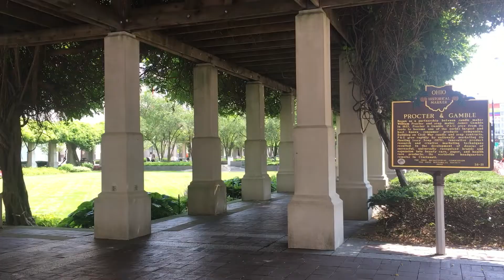Cities of Southwest OHIO: From Columbus to Cincinnati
Enjoy this tour of the large cities in the corridor between Columbus and Cincinnati. Including: Springfield, Dayton, Middletown, and Hamilton